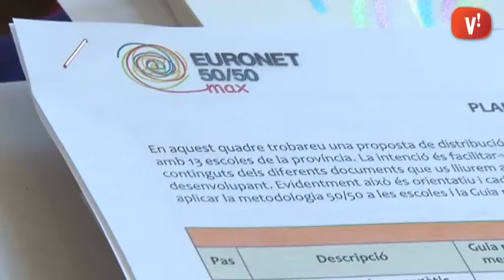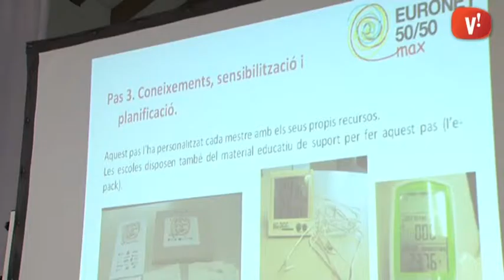Quatre escoles de Viladecans participen en un projecte europeu per l’estalvi energètic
L’estalvi energètic és l’objectiu del projecte europeu Euronet 50/50 max coordinat des de la Diputació. Viladecans és un dels municipis de la província de Barcelona que hi participa i ho fa amb 4 escoles.

L’Ateneu Pablo Picasso ha acollit la presentació d’aquest projecte per la zona del Baix Llobregat, Garraf i Alt Penedès.

L’Euronet 50/50 max arribarà a 500 escoles i 48 edificis públics dels 13 països europeus que participen al projecte.